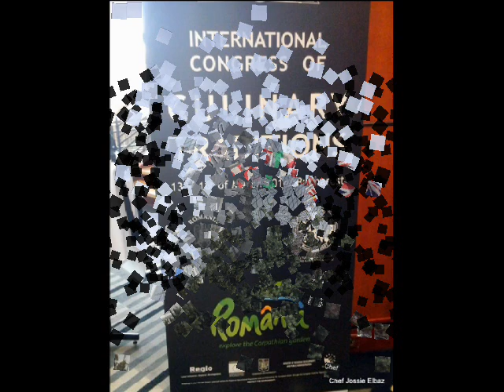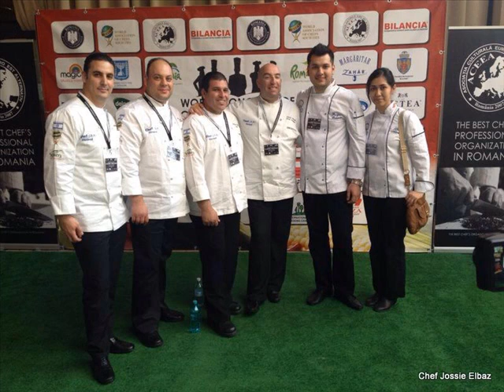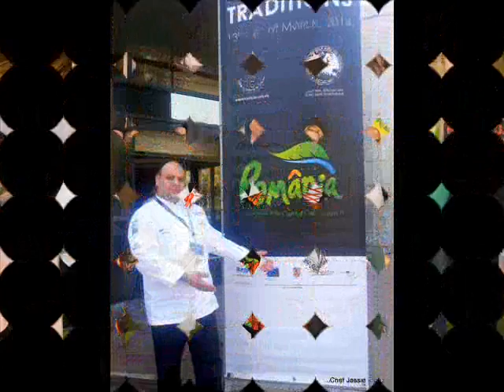World Congress of Culinary Traditions Bucarest 2014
Congress Promotion Chef Club Israel
Made By Exclusive Chef & graphic Design
.Chef Jossie Elbaz.